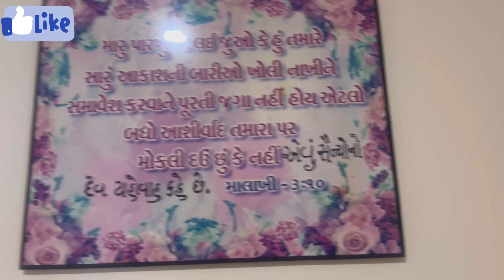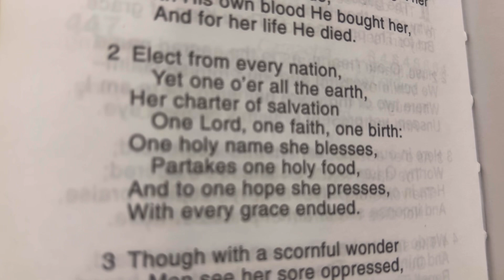Vlog 7| Gift Unpack | Church Service | Family Time | Falguni Australia se